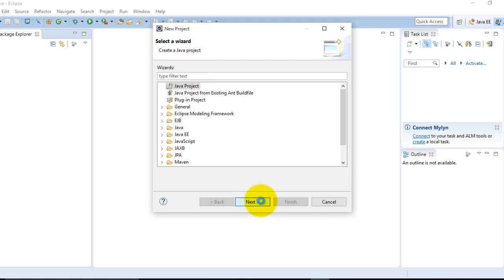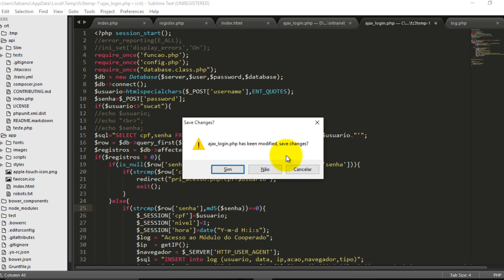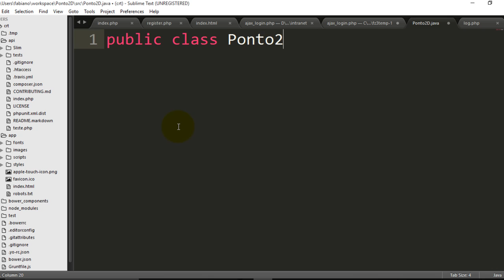Como criar uma classe em Java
Criação de uma classe simples em Java